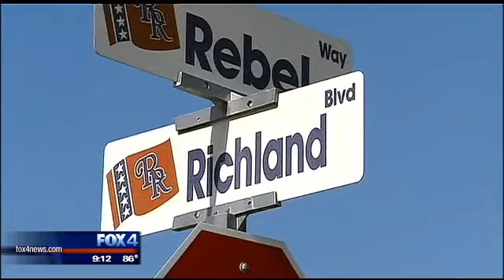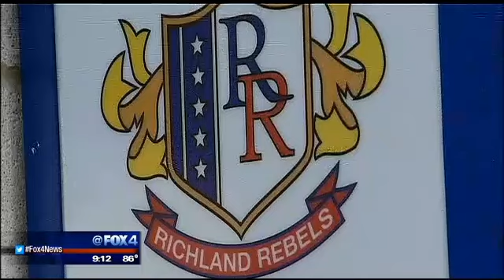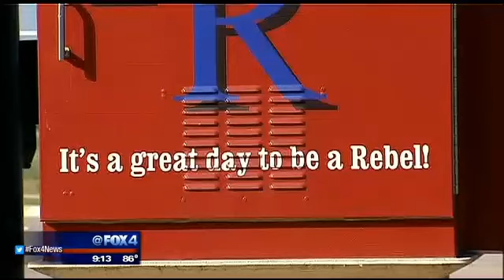Civil rights group wants Birdville's Richland HS to drop Rebel mascot name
The President of the Fort Worth chapter of the civil rights group the Southern Christian Leadership Conference wants to eliminate Confederate traditions from Texas public schools.